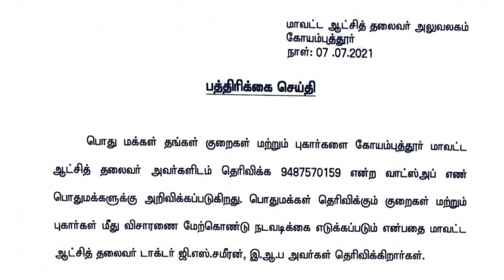COIMBATORE DISTRICT NEWS | BREAKING NEWS | GRIEVANCE & PETITION THROUGH WHATSAPP | DON'T MISS IT !!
தாய்த் தமிழ் உறவுகள் அனைவருக்கும் இனிய வணக்கம்,

MSK Official வலையொளிக்கு உங்கள் அனைவரையும் அன்புடன் வரவேற்கிறோம். மத்திய மாநில அரசுகளின் பயனுள்ள மக்களுக்கான தினசரி தகவல்களை உங்களுக்கு தினசரி காணொளிகளாக வழங்குவதற்காகவே நாங்கள் எங்கள் வலையொளியை தொடங்கியுள்ளோம். மற்றவர்களை விட மிகவும் எளிதாக புரியும் வகையில் எங்கள் காணொளிகள் இருக்கும் என்பதை மகிழ்ச்சியுடன் தெரிவித்துக் கொள்கிறோம்.

உங்களுக்கு ஏதேனும் சந்தேகங்கள் இருந்தால் தயங்காமல் கேளுங்கள். உங்களுக்கு உடனடியாக உரிய பதில் அளிக்க நாள்தோறும் நாங்கள் காத்திருக்கிறோம். எங்களை திட்டினாலும் வாழ்த்தினாலும் அதனை எங்கள் வலையொளியின் அடுத்தகட்ட வளர்ச்சிக்கு உரமாக நாங்கள் ஏற்றுக் கொள்ள தயாராக உள்ளோம். மக்களுக்காக பயனுள்ள சேவையை வழங்குவதே ஒரே குறிக்கோள். நாங்கள் வளர வேண்டும் என்றால் அது நீங்கள் தினசரி தெரிவிக்கும் கருத்துக்களை பொறுத்தும், வாழ்த்துக்களை பொறுத்தே அமையும்.

தங்கள் நண்பர்களுக்கும் உறவினர்களுக்கும் பகிருங்கள். அவர்களும் நீங்கள் பெறும் பயனுள்ள தகவல்களை பெறட்டும். நலமாக வளமாக வாழட்டும். உங்கள் தொடர்ச்சியான ஆதரவே எங்களுக்கு தேவை. அதை காப்பாற்ற தினசரி தொடர்ச்சியாக கிடைக்கும் எங்கள் சேவை. வாழ்க பல்லாண்டு வளமுடன் நலமுடன் என்றும் என்றென்றும்.